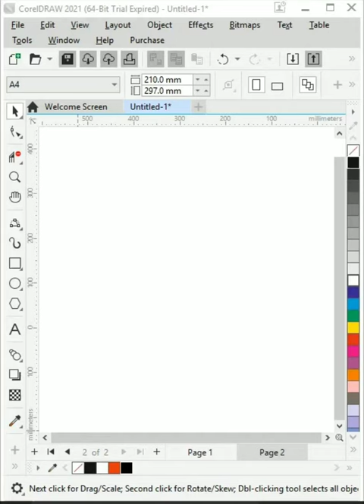coreldraw How to create Screw 🔩 logo design in coreldraw🔥🔥